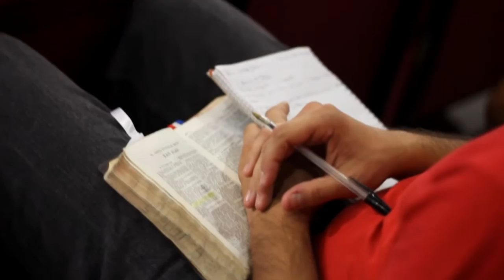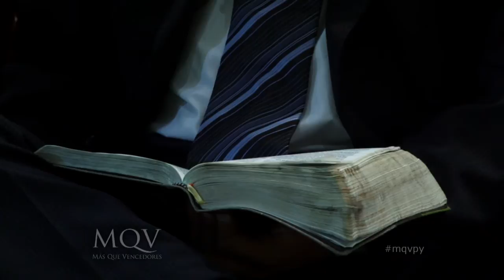Prédica del Pastor Adolfo Agüero "Un corazón lleno de misericordia"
Un leproso era un enfermo marginado y discriminado por la sociedad, nadie podía tocarlo ni estar cerca suyo, era rechazado por todos, así también hoy en día hay muchas personas que se sienten marginadas por diversas situaciones difíciles que pasaron o problemas que ni buscaron, pero Jesús vio más allá de su enfermedad, el vio la soledad de su corazón, fue así que su lepra fue sanada por su palabra pero su soledad fue sanada por su toque y aunque era indigno de ser tocado por él hombre, fue digno del toque de Dios.
Dios sana corazones, pero corazones arrepentidos.

Prédica del 01-03-15 Iglesia Más que Vencedores